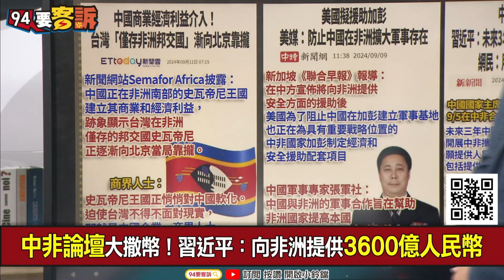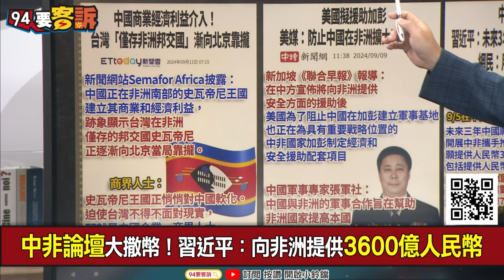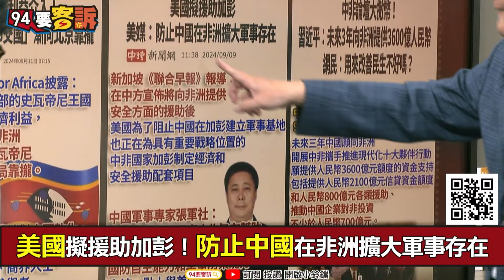【94要客訴】中國百萬間餐廳倒閉！吹牛非洲大撒幣3600億！邱敏寬：服務生時薪才12.5元！還要把一帶一路軍事武器化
主持人：吳靜怡
來賓：財經專家 邱敏寬

中國經濟不好！百萬間餐廳倒閉！還去非洲大撒幣？
美國擬援助加彭！防止中國在非洲擴大軍事存在
中非論壇大撒幣！習近平：向非洲提供3600億人民幣
一帶一路軍事武器化！中國擬非洲沿海建立海上民兵